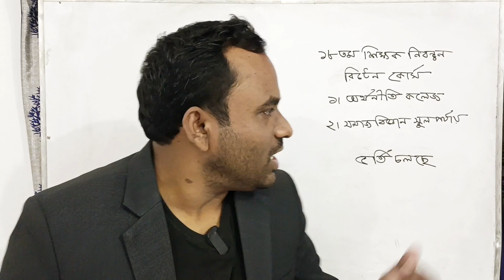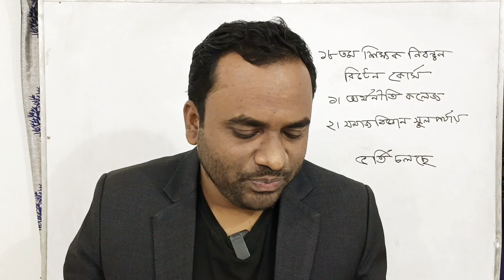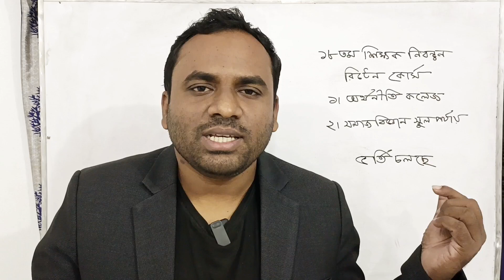রিয়েল ভাইভা অভিজ্ঞতা অর্থনীতি | শিক্ষক নিবন্ধন রিটেন কোর্সে ভর্তি চলছে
আলহামদুলিল্লাহ, ১৮ তম শিক্ষক নিবন্ধন অর্থনীতি  রিটেন কোর্সে ভর্তি চলছে

১৭ তম নিবন্ধন অর্থনীতি রিটেনে পাশ করেছে আমাদের কোর্স করে এমন স্টুডেন্টের ভাইভা অভিজ্ঞতা শেয়ার

১৮ তম শিক্ষক নিবন্ধন প্রিলি কোর্সে ভর্তি চলছে।
১. কলেজ পর্যায়
২. স্কুল পর্যায়
৩. স্কুল-২ পর্যায়

প্রিলি কোর্স ফি ১০০০ টাকা। আলহামদুলিল্লাহ ১৪ নভেম্বর ২০২৩ থেকে আমাদের কোর্সের শুভ সূচনা হয়েছে

ক্লাস হয় : Online Job Course এই গ্রুপে

ক্লাসের সময় সূচি:

রবিবার, সোমবার, মঙ্গলবার ও বুধবার  রাত ৯টা
ক্লাস ডিটরেশন ১.৩০+ ঘন্টা

ক্লাস হচ্ছে লাইভ প্রাইভেট গ্রুপে। তবে রেকর্ড ক্লাসও থাকতে পারে এবং ক্লাস গুলো গ্রুপে থেকে যাবে। আপনি যে কোন সময় করতে পারবেন।

কোর্স প্লানিং
প্রথমে আমার তৈরি করা সিলেবার দেওয়া হবে পিডিএফ
এই সিলেবাস তৈরি করা হয়েছে বিগত প্রাইমারি ও নিবন্ধন পরীক্ষার প্রশ্নগুলো বিশ্লেষণ করে। ভর্তি হওয়ার সাথে সাথে আমার তৈরি সিলেবাসের পিডিএফ পাবেন। এই কোর্স করলে

১. নিবন্ধন ২. প্রাইমারি ৩. অন্যান্য সরকারি জবের প্রস্তুতি হয়ে যাবে।

কোর্সটি চলবে ৪/৫ মাস। সিলেবাস শেষ না হওয়া পর্যন্ত।

১. বাংলা ২. ইংরেজি ৩. গণিত ৪. সাধারণ জ্ঞান

সিলেবাসের টপিক অনুযায়ী ক্লাস হবে। প্রথমে ঐ টপিকের ব্যাসিক আলোচনা করা হবে তারপর সেই টপিকে বিগত সালে কি কি প্রশ্ন এসেছে সেগুলো প্যাকটিস করানো হবে।

কোর্স ইন্সট্রাক্টর
Raju Ahamed
Lecturer
Economics recommended by ntrca
Ex- govt bank officer general & officer palli sanchay bank
Ex- BSS & MSS Economics ( Islamic University)
Diploma in English Language Program from iu

 ১৮ তম নিবন্ধন প্রিলি রিটেন কোর্সে আপনাকে স্বাগতম। আমাদের রিটেন কোর্স অর্থনীতি চলমান আছে। নতুন সিলেবার আসলে Social Science রিটেন কোর্স শুরু হবে।

সাবজেক্ট:
১. অর্থনীতি ২. সমাজ বিজ্ঞান ৩. রাষ্ট্র বিজ্ঞান ৪. ইতিহাস ৫. ইসলামের ইতিহাস ও সংস্কৃতি ৬. ভূগোল ও পরিবেশ বিজ্ঞান ৭. সমাজ কর্ম / সমাজ কল্যাণ

প্রিলি + রিটেন + ভাইভাতে আপনাদের সাথে আছি।

আমার রিটেন কোর্স অর্থনীতি চলমান আছে

Economics Written Course
কলেজ পর্যায় কোর্স লিংক

১৮ তম শিক্ষক নিবন্ধন প্রিলি কোর্সে ভর্তি চলছে

Private group: Online Job Course

নিবন্ধনে আমার পারফরম্যান্স কেমন ছিল এক নজরে

প্রিলিতে পেয়েছিলাম ৭৫
রিটেনে পেয়েছিলাম ৮০
৫ টি কলেজে আবেদন করে ১ম চয়েজে লেকচারার অর্থনীতি হয়ে গেলাম।

প্রচুর পড়াশোনা করেছি মার্ক পেয়েছি ও পরীক্ষা দিয়েছি। সমস্ত অভিজ্ঞতা দিয়েই আপনাদের সেরা সার্ভিস দিতে চাই।
you can follow:
Raju's Online School ( পেজ ও ইউটিউব চ্যানেল)
ফেসবুক পেজ লিংক